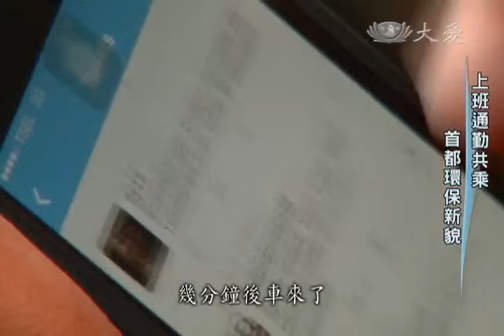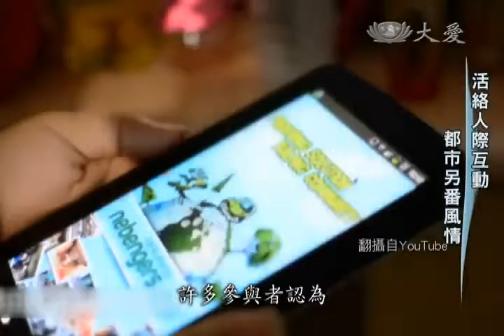20140620 上班通勤共乘 首都環保新貌